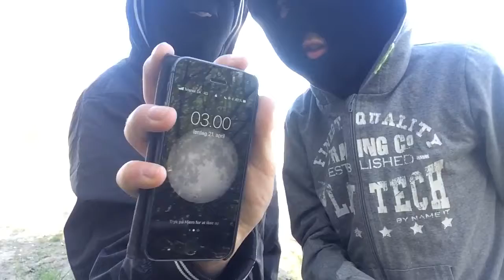Don´t spin youre fidget spiner at 3am (NOT clickbait)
Seriøst spin ikke din fidget spiner kl 3 om natte! (Meget farligt!)